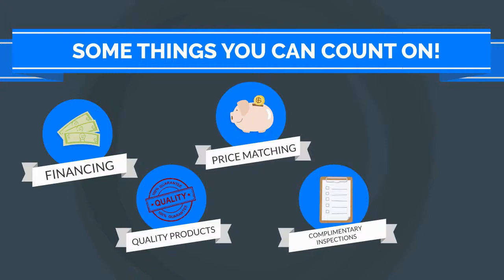Bearded Brothers Roofing & Restoration